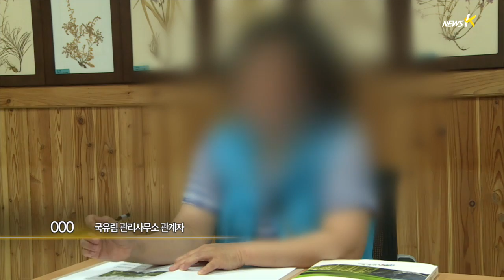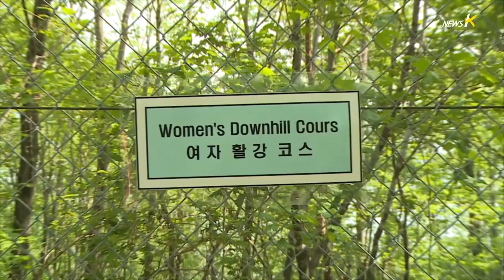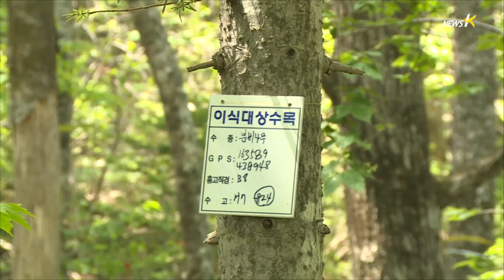[리포트] 피 흘리듯 붉은 수액이...산림청이 난도질 한 5백년 원시림 (2014.06.09)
한국 최대의 5백년 원시림 가리왕산이 파괴되고 있습니다.
평창동계올림픽 때문에 복원을 전제로 한 스키장 건설이 결정됐지만
복원 방안이 마련되기도 전에,
심지어는 환경영향평가도 거치기 않은 채
대규모 벌목이 시작됐습니다.
벌목을 강행한 주체는 산림청이었습니다.
핏자국처럼 늘러붙은 왕사스레나무의 붉은 수액이
벌목 현장의 처참한 상황을 드러내 보여주고 있었습니다.
산림청이 베어버린 나무들 중에는 산림청장이
산림보호법에 따라 특별산림보호대상종으로 지정한 주목도
포함돼 있었습니다.
국민TV 뉴스K 취재진이 가리왕산을 중점 취재했습니다.
매주 월요일 가리왕산 문제를 조명합니다.
오늘은 첫순서로, 산림청의 가리왕산 벌목 현장을 고발합니다.
유지연 피디가 취재했습니다.